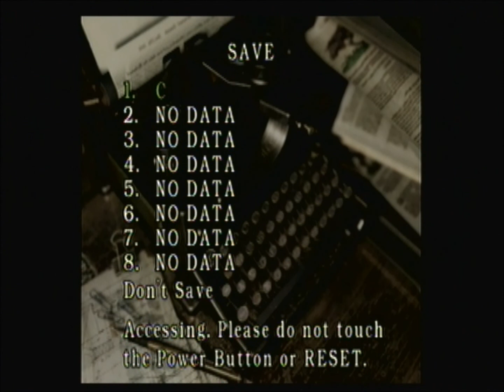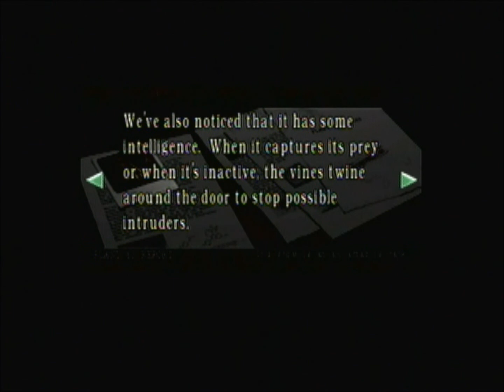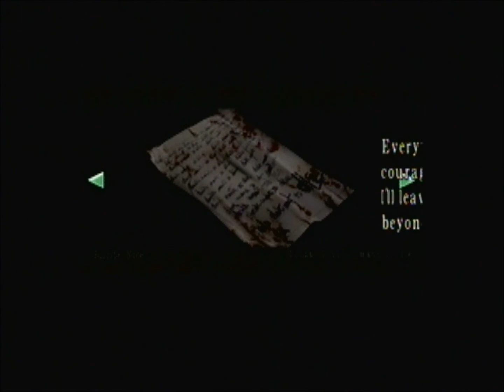Let's play Resident Evil Remake (Chris) part 5- Sharks and Sacrifice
And we get hit on the head by a thing in chains... good times...